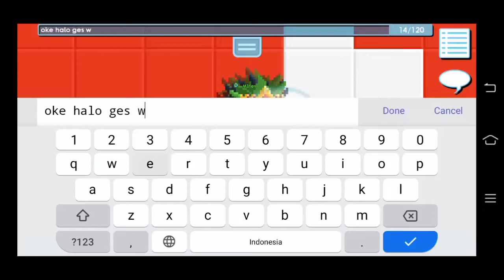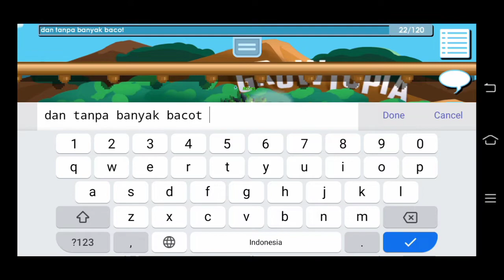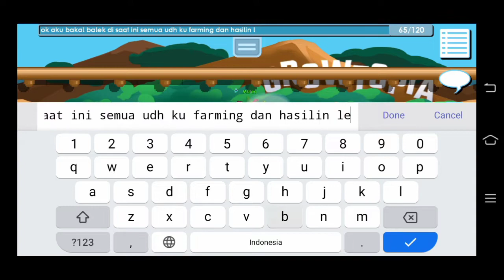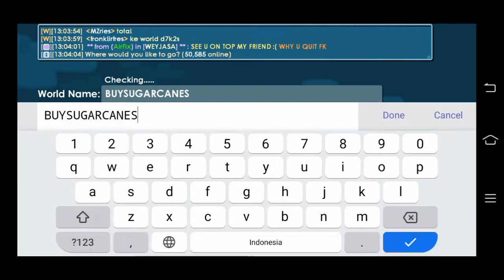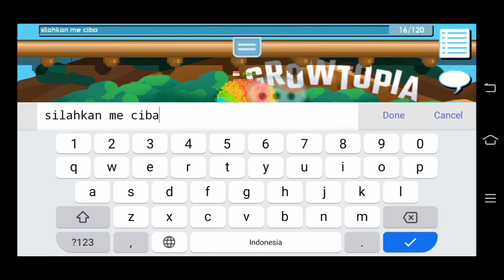Profit terbaik Modal 1 WL 2021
Yo jangan lupa support aku biar channel ini makin berkembang dan bisa bikinin kalian berbagai tips profit , support dengan cara subscribe , like and share video ini dan semoga banyak yang bisa memanfaatkan tips profit dari aku.

so makasih buat kalian yang udah support dari awal semoga kalian selalu di beri kesehatan dan juga kelancaran semua urusan 👍🏼